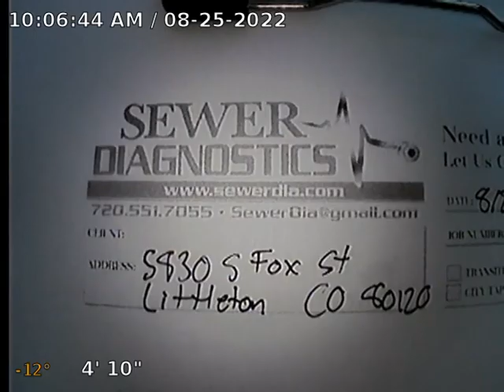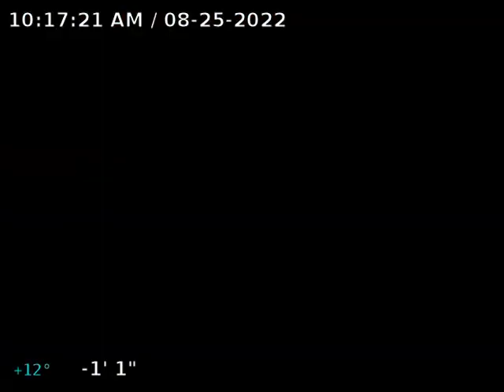S Fox St Sewer